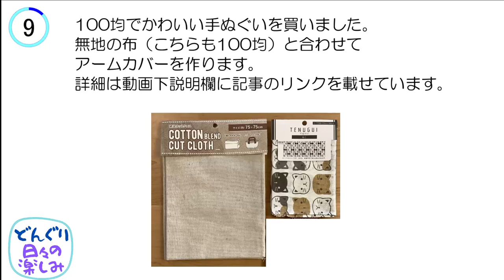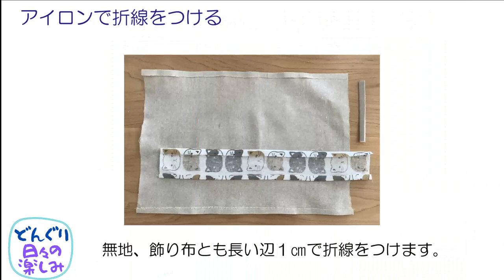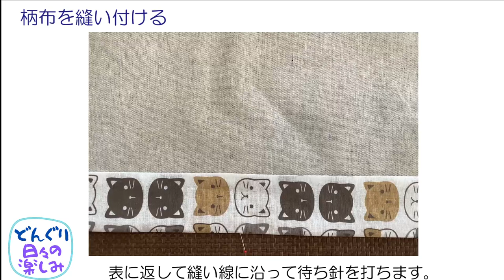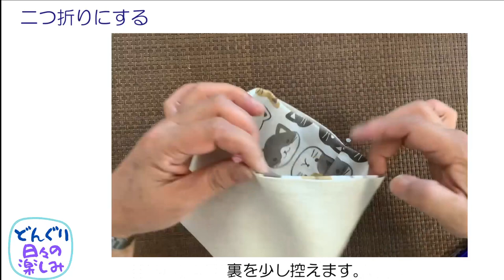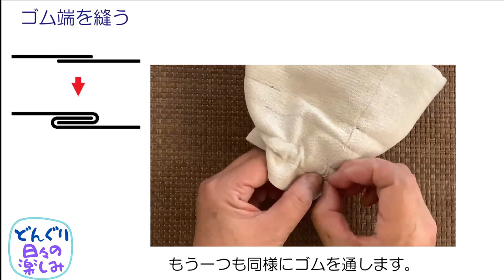100円ショップの布で作った アームカバー 作り方・型紙 Arm Cover Tutorial & Pattern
★型紙(pattern)・記事
　「日々の楽しみHP」

★ゴム通しの工夫
　「書けなくなったボールペン　手芸・工作で大活躍！」
★着物リメイク
　「着物幅を生かした短いアームカバー　作り方・型紙 Arm Cover Tutorial & Pattern」

　曲名：Vacation Uke
　作者：ALBIS